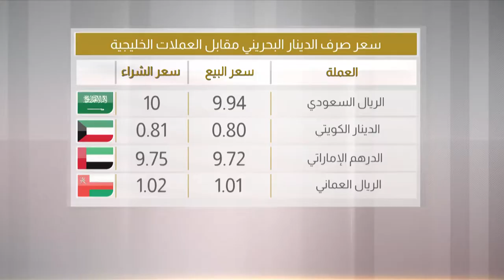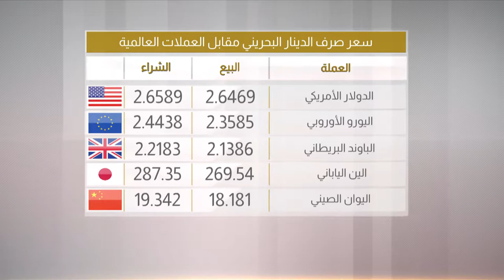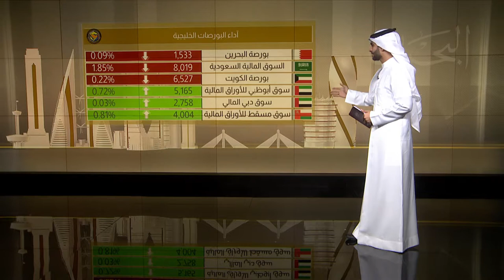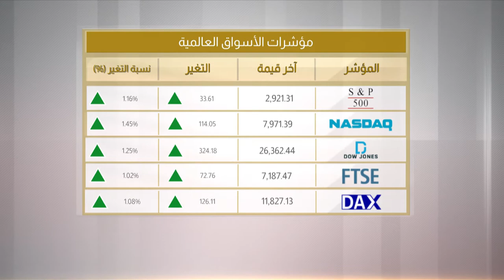البحرين مركز الأخبار : النشرة الإقتصادية 29-08-2019